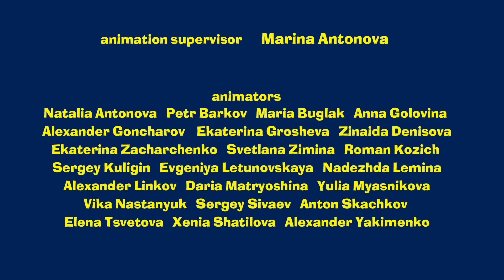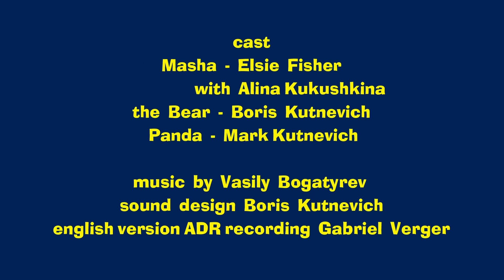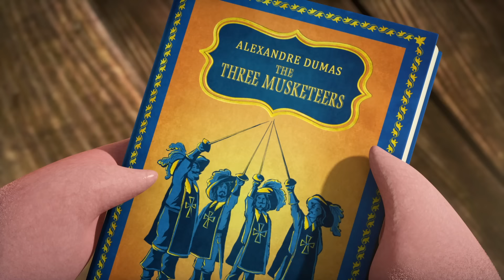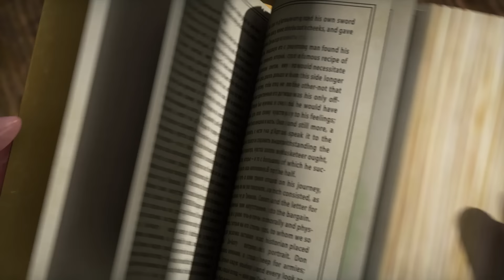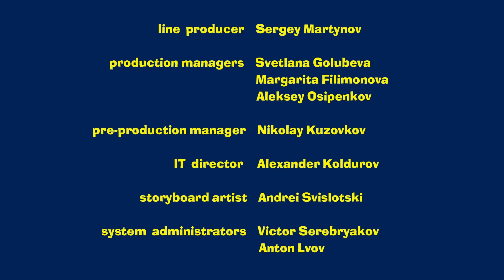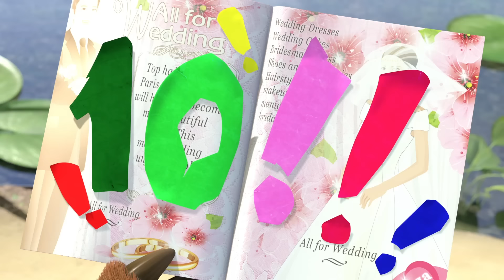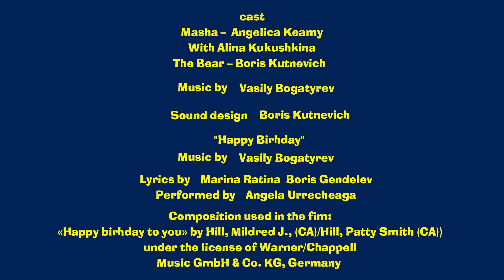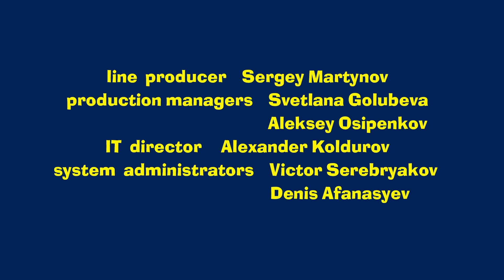Masha and the Bear 🌷🐣 EASTER EGG COLLECTION 🐣🌷 Best Easter episodes collection 🎬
00:04 - Surprise! Surprise! 🐰 (Episode 63)
6:38 - Bon appétit! 🥘 (Episode 24)
12:58 - Springtime for Bear 🌺 (Episode 7)
19:09 - The Three Mashketeers ⚔(Episode 64)
26:30 - Once in a year 🎂 (Episode 44)
32:45 - Dance Fever 💃 (Episode 46)